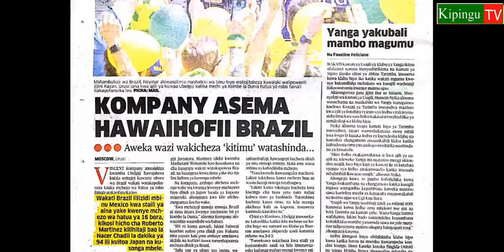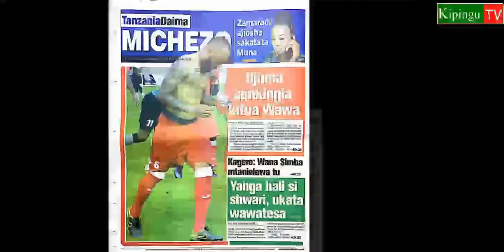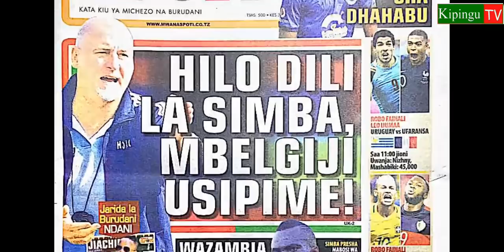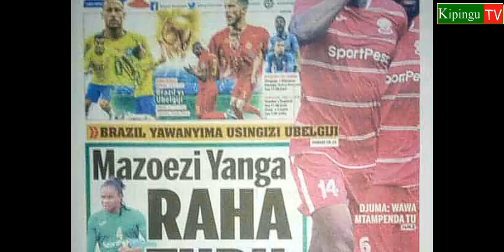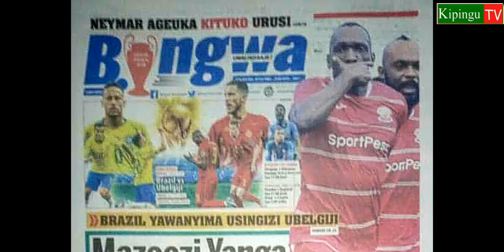MICHEZO Magazetini leo Ijumaa 6/7/2018:Yanga Raha tupu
Michezo Magazetini leo Ijumaa tarehe 6/7/2018 yametawaliwa na habari ya raha mazoezi ya Yanga, dili la kocha mpya Simba anayetokea ubelgiji  na robo fainali ya kombe la dunia huko Russia.